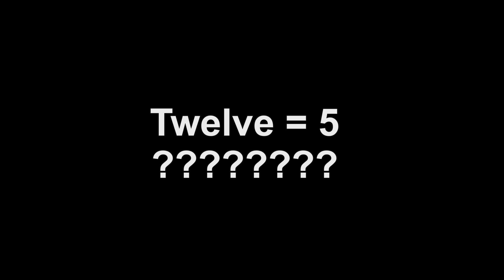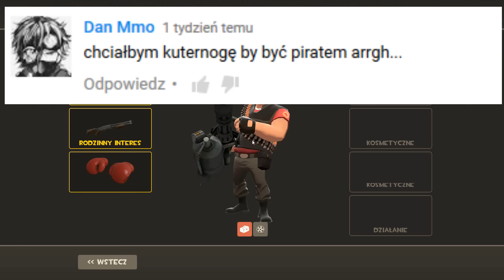Wesoły poradnik Team Fortress 2 (2016): Gruby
Zapraszam do naszej grupy steam :)